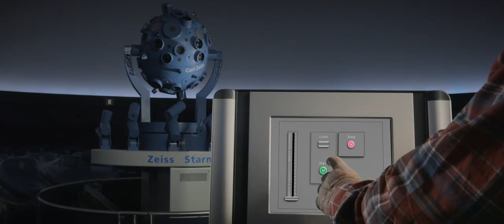commandCASE – inspiriert zum anders Denken. »Planetarium« Imagefilm. DE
commandCASE, das Aluminium-Frontplattengehäuse von ROLEC ist in einer Vielzahl von Größen und Ausführungen erhältlich. Auf der Fachmesse SPS IPC Drives im  Jahr 2013 erstmals vorgestellt, ging das Produkt aufgrund der großen Nachfrage schnell in die Serienfertigung. commandCASE ist mit leicht zu fassenden Griff-Profilen aus eloxiertem Aluminium mit abgerundeten Kunststoffecken ausgestattet und dadurch sehr ergonomisch. Dadurch wird das Handling für die Installation und den möglichen Austausch des Kommandogehäuses erheblich vereinfacht, so der Hersteller.
Grundlage für die Entwicklung ist das aluCASE-Gehäuse, das bereits seit mehreren Jahren bei ROLEC-Kunden im Einsatz ist. Beim neuen Produkt haben die Rintelner das Prinzip der verdeckten Verschraubung mit den neuartigen Griff-Profilen weiterentwickelt: Spezielle Designblenden, die unsichtbar von der Rückseite aus verschraubt, sind schützen den Zugang zu den Gehäuse- und Deckelbefestigungen weitgehend gegen Umwelteinflüsse.
Das homogene Design setzt sich über die Scharniere fort. Sie sind von innen mit den Wänden verschraubt. Nach dem Prinzip von Kofferschlössern sind die Verschlüsse konzipiert. Ein optionaler Hebelverschluss verhindert unbeabsichtigtes Öffnen. commandCASE entspricht der Schutzart IP 66 (gemäß EN 60529) und wird standardgemäß in lichtgrau hergestellt; Sonderfarben sind ebenfalls lieferbar.